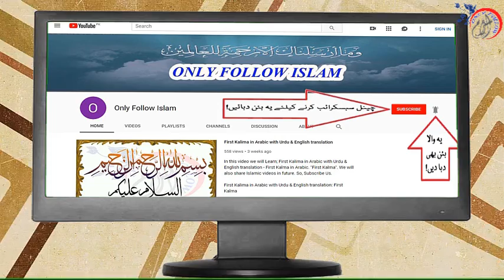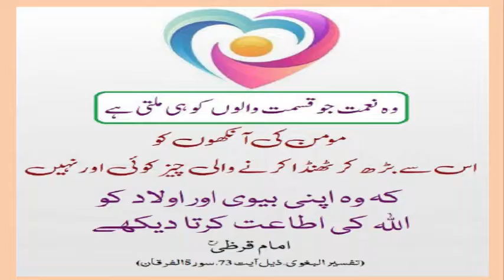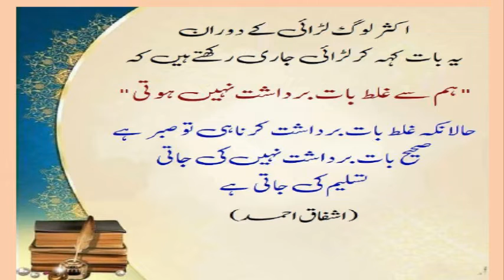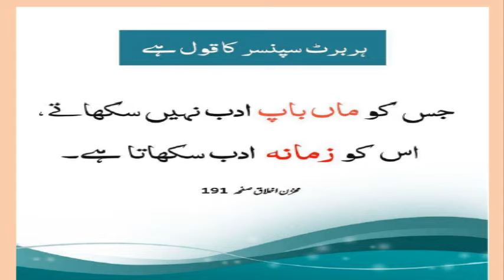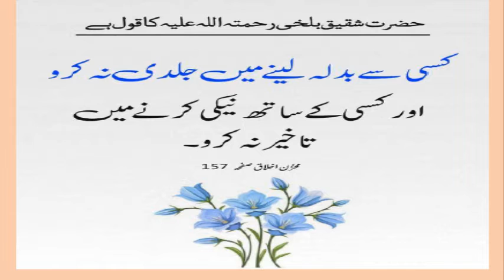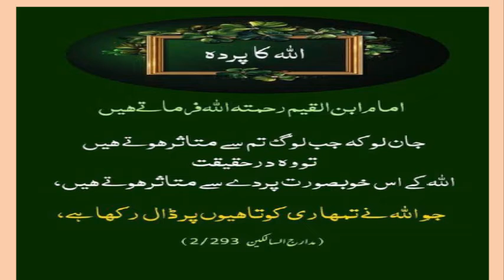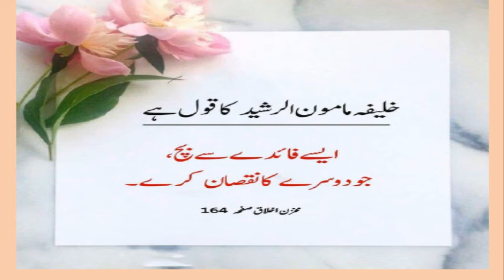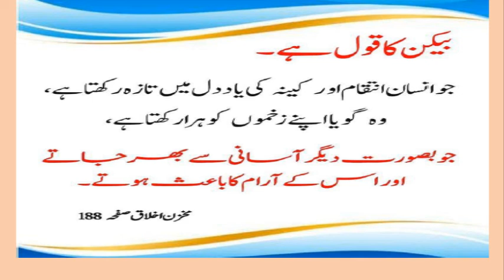01 - Aqwal e Zareen !! اقوال زریں !! Golden words !! سنہری الفاظ !!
1 - || " Muslims Tubes " ||

2 - || " Aao Quran Seekhain or Sikhaye " ||

01 - Aqwal e Zareen !! اقوال زریں !! Golden words !! سنہری الفاظ !!